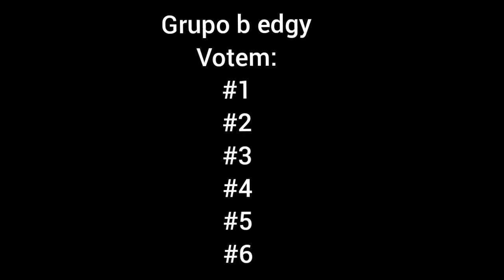CAMPEONATO DE EDITS GRUPO b EDGY / ANIME EDIT EDGY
DESCRIÇÃO ‼️

REYZIN EDITS✅